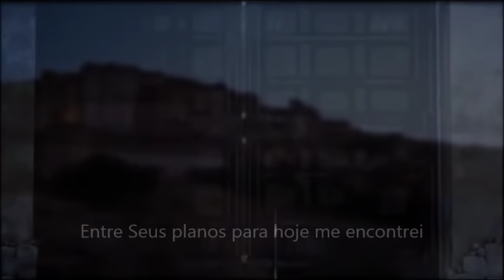Un largo Viaje - História de Ester (Marcela Gandara) Traduzido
A história de Ester. Tradução legendada da música Un largo Viaje de Marcela Gandara. Visite nosso site oficial